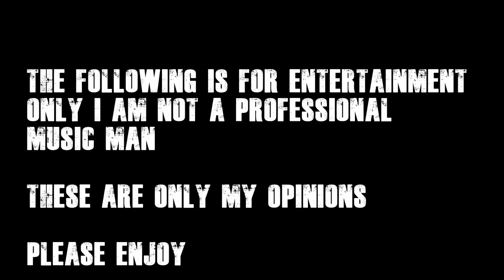GABRIEL HENRIQUE (Singing In The Car) I Want To Know What Love Is Reaction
G'day guys today we are reacting to Gabriel Henrique with I Want To Know What Love Is.